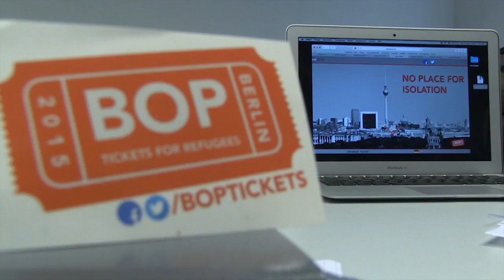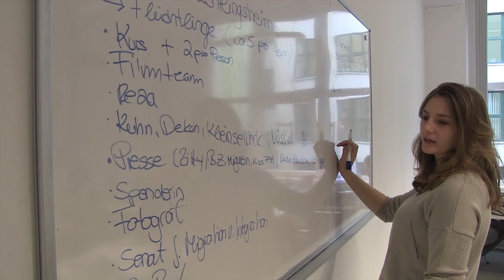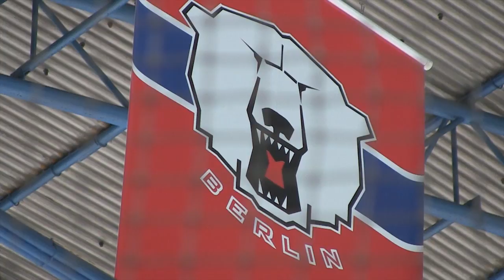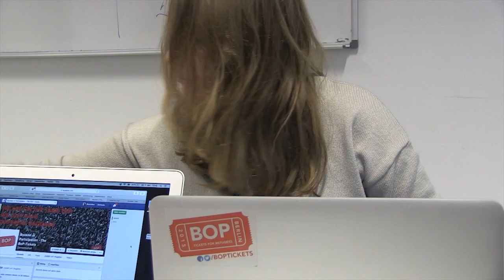BoP Film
Vielen herzlichen Dank für das tolle Video!! Sven Bottesch, Aline Dodger, Kevin Brand, Jessica Schue — im Video Gabriel Fritz, Stephanie Gerst, Kim Wölfel, Jessica Schue, Flo Kugler, Tanita Anna Ohlendorf, Thorsten Schmitz, Kevin Brand, Jennifer Chyla, Aline Gralke, Maximilian Schindlbeck, und Alicia Faridi in Berlin